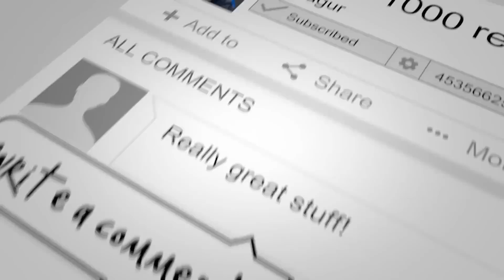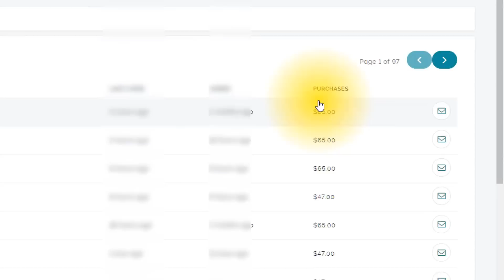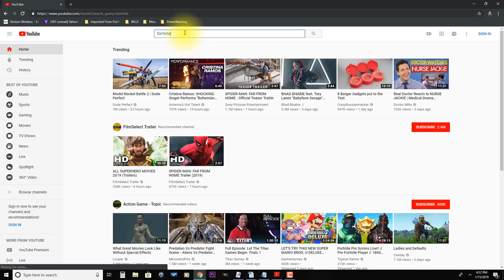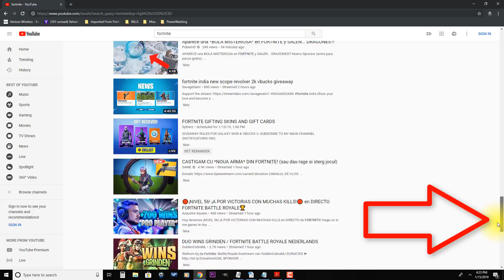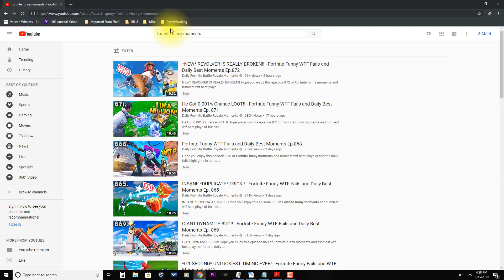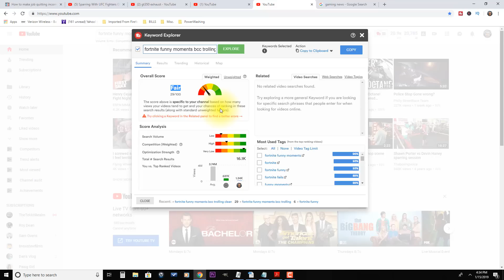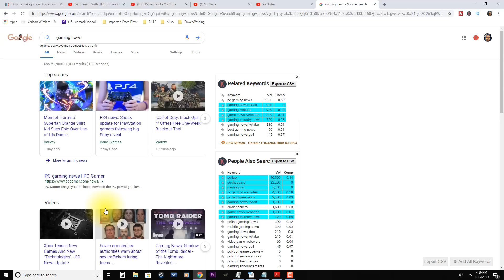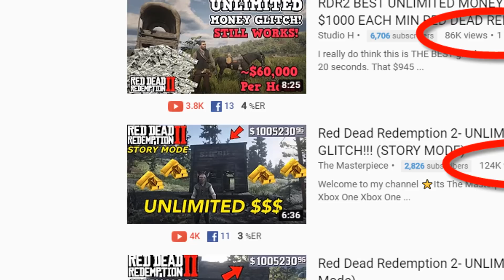How to Grow a Gaming Channel FAST in 2019 - Start a Gaming Channel as a Beginner!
How to Grow a Gaming Channel FAST in 2019 for Beginners!

If you want to grow a gaming channel fast on Youtube in 2019, watch this video for two strategies that can help you start a gaming even as a beginner.